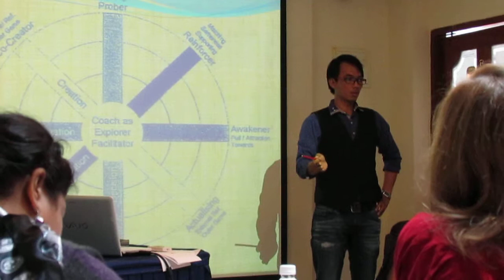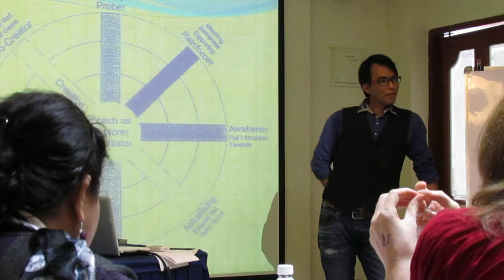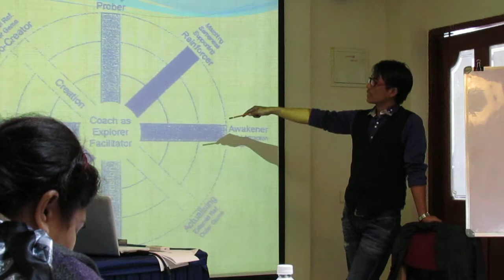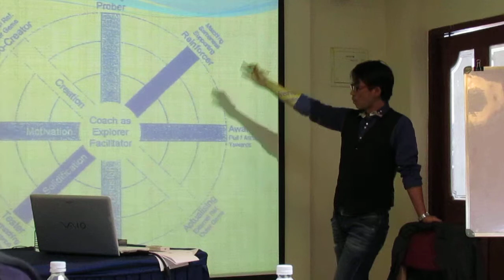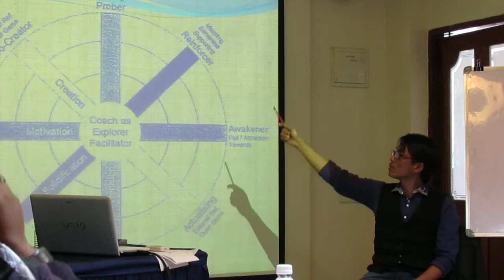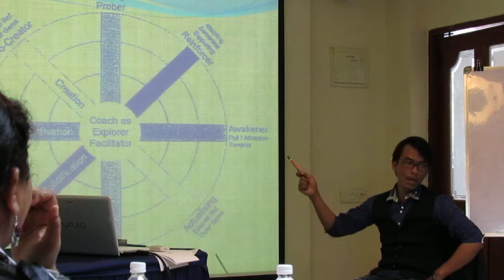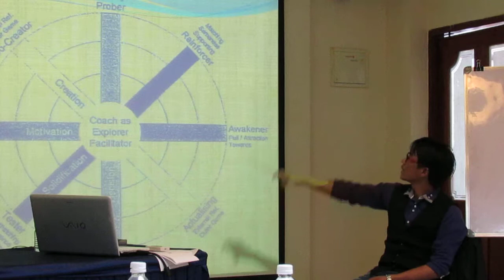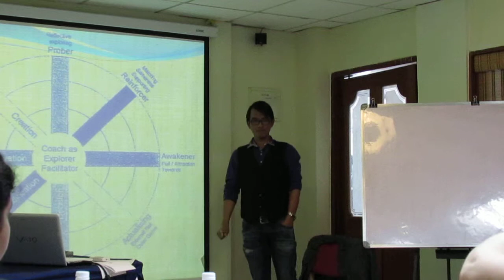The Axes of Change Model of Coaching by Romeo Haokip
Romeo Haokip is a licensed NLP Trainer and certified to train Meta Coaching Module I&II of MCF. He is based in Bangalore.